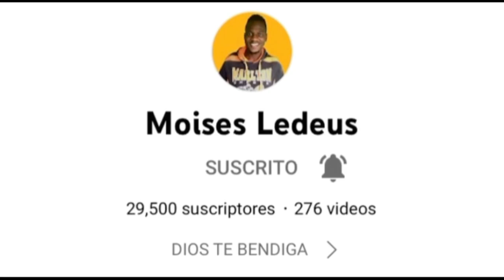VOLANDO LA HERMOSA CRUZETA NUEVO DISEÑO DIFICIL DE HACER-Moises Ledeus-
Hola queridos amigos de YouTube, en el dia de hoy volaremos la hermosa cruceta un diseño que me han dejado hacer como reto y creo que lo logre un 50 % ya que en el aire se mira genial sin importar lo difícil que fue lo subimos a lo mas alto y se miro Genial!
espero que les haya gustado y que lo comenten con sus amigos Los reto hacerlo!